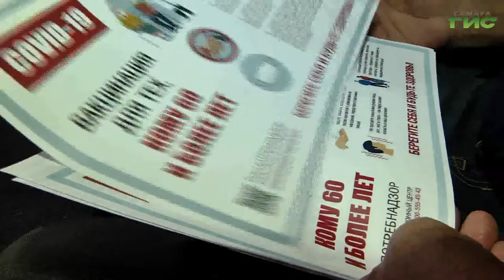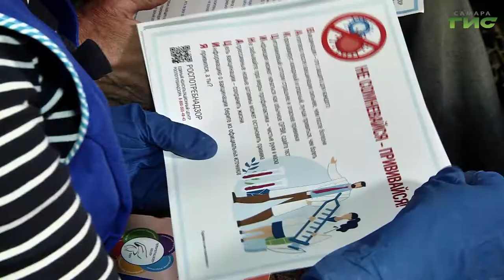В Самаре социальные работники помогают пожилым жителям записаться на вакцинацию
Почти за год полный этап вакцинации прошли более полутора миллиона жителей региона. В числе первых, получили прививки люди старшего поколения. Пригласить медиков на дом или обеспечить доставку пенсионеров в медучреждение призваны специалисты Центров социального обслуживания. Как налажена эта работа в городе в период пандемии, узнала Гульфия Сафина.